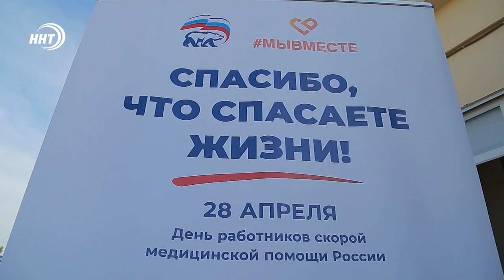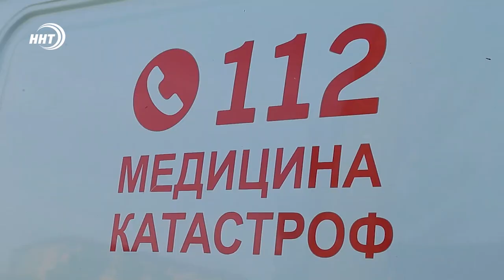В Махачкале провели ифтар для работников скорой помощи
Ифтар для скорой помощи прошел в Махачкале. Мероприятие как благодарность за спасенные жизни в период пандемии организовали региональный координатор проекта «Здоровое будущее» партии «Единая Россия» Зумруд Бучаева, совместно с сопредседателем регионального штаба ОНФ – Еленой Павлюченко, а также с активистами «Молодой гвардии».

День скорой помощи в России отмечается 28 апреля. Поддержать работников, оказавшихся на передовой по борьбе с коронавирусом, в этот день, высказать слова благодарности за подвиг медиков во время пика пандемии прибыла в Дагестанский центр медицины катастроф координатор проекта «Здоровое будущее» - Зумруд Бучаева. Совместно с общественниками она организовала ифтар для 45 бригад скорой помощи, ежедневно дежурящих в столице. Постящимся волонтеры раздали продуктовые наборы для разговения.

«В вашем лице поздравляем всех работников скорой помощи.  Хочу сказать особое спасибо. В период пандемии какое-то особое мужество было проявлено вашей службой. Столько примеров, когда в экстремальных ситуациях вы проявляете профессионализм и такое человеколюбие, что можно позавидовать, когда идет вызов и когда вы принимаете этот вызов – это значит еще одна спасенная жизнь. В такой благословенный месяц Рамадан хочется пожелать мира и добра», - сказала депутат Народного Собрания РД Зумруд Бучаева, обращаясь к медикам.

Поздравили медработников с профессиональным праздником и организовали ифтар и на подстанции «Лазурь». В завершении акции Зумруд Бучаева отметила, что в период пандемии, на врачей, медсестер, фельдшеров и водителей скорой помощи легла огромная нагрузка, не только физическая, но и психологическая. Это время сплотило медиков, показав насколько преданы те, кто дал клятву Гиппократа своей профессии. И все же главный подарок за их труд — это спасенные человеческие жизни.

«Вы сегодня поблагодарили нас, но такие акции мероприятия они должны стать частью нашей жизни совершенно обыденной, мы не должны к этому относится как к чему-то особенному. Самое важное что мы должны делать – мы должны стать для каждого нашего мед работника на самом деле тем ресурсом помощи, который у них есть. Поэтому я вижу, что все люди, которые здесь находятся в этом зале они все видят себя в системе здравоохранения. И я думаю мы сможем изменить ситуацию в Республике», - подытожила Бучаева.